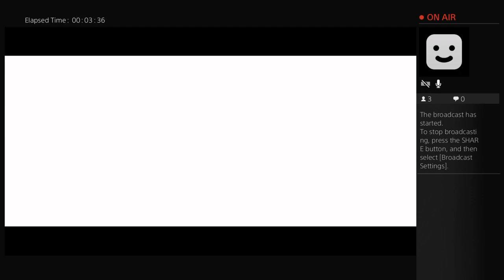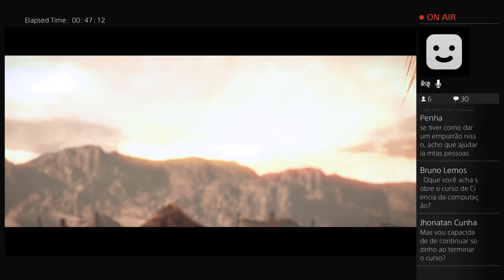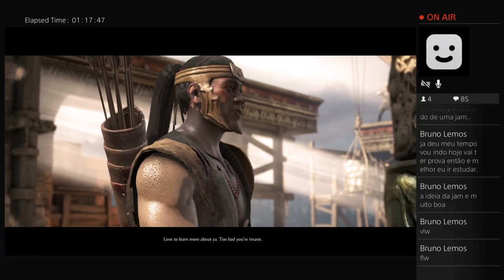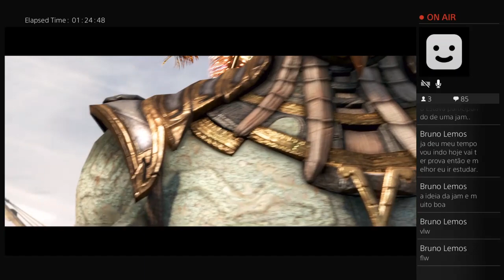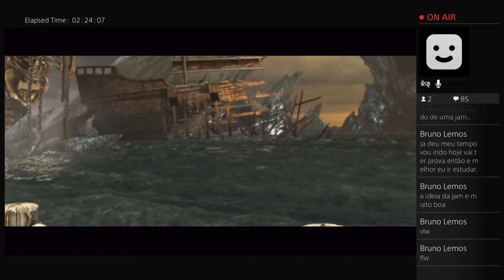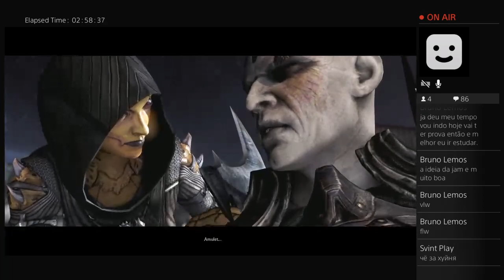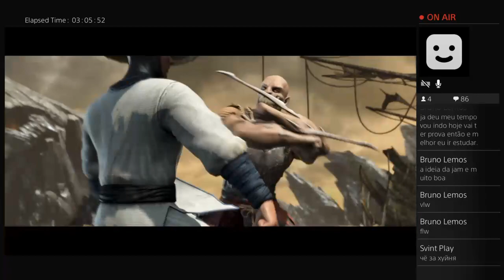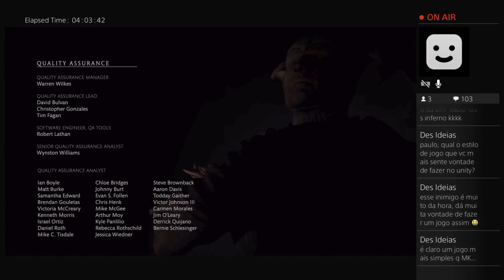Mortal kombat X - campaign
A Channel for gameplays and streams